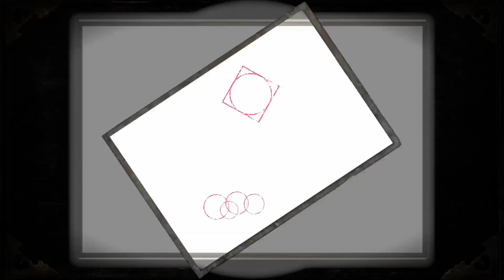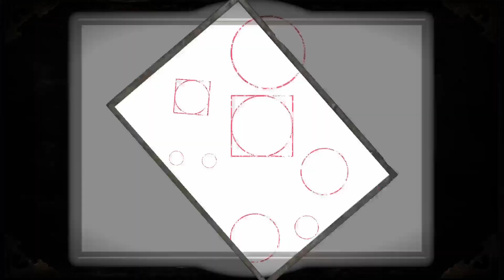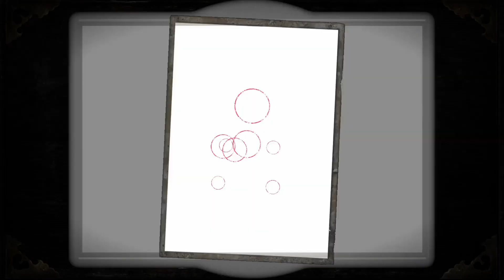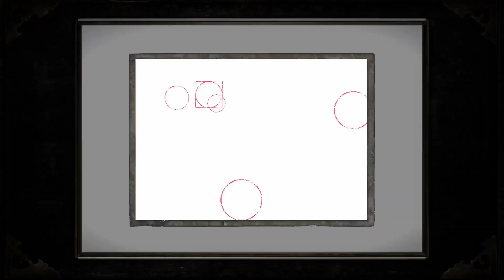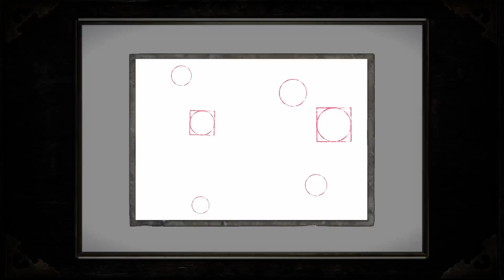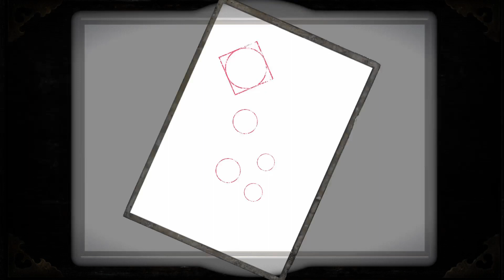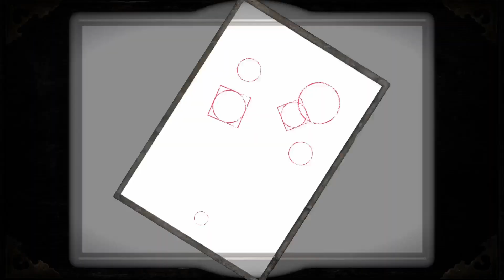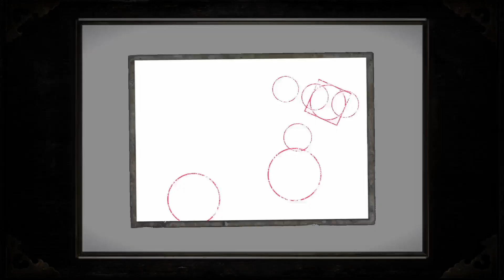PROJECT ZERO: MAIDEN OF BLACK WATER 10th Drop Nightmare S+ Pt 2